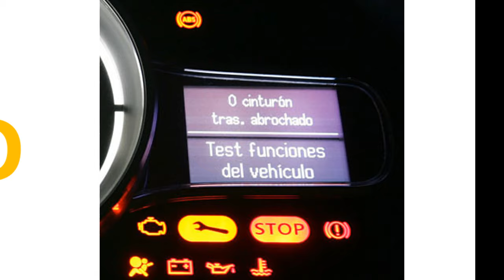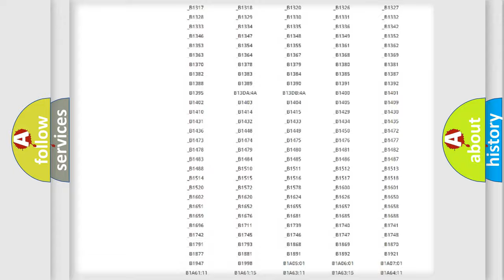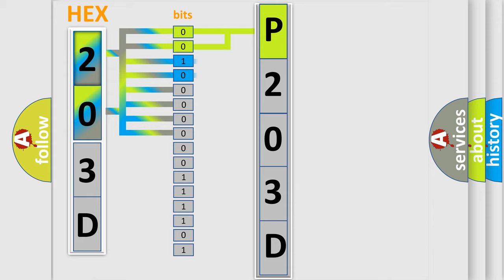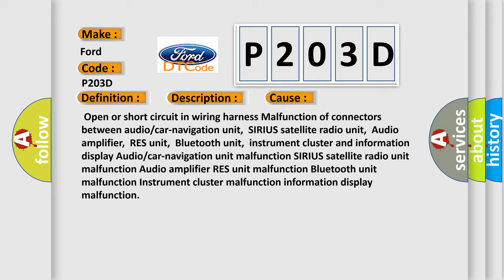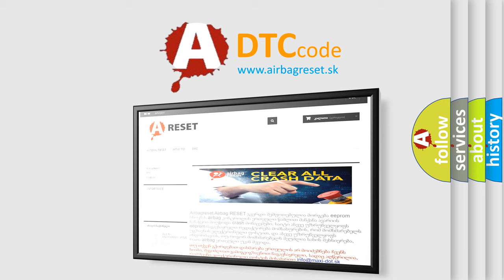DTC Ford P203D Short Explanation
Contents:
0:21 Basic DTC analysis according to OBD2 protocol standard.
1:48 Insight into programming
2:58 A diagnostically understandable description of the Diagnostic Trouble Code
3:05 Basic error definition

Make:
Ford
Code:
P203D
Definition:
CAN System Communication Error
Description:
CAN system-related harness malfunctionCAN system-related module malfunction
Cause:
 Open or short circuit in wiring harness Malfunction of connectors between audio or car-navigation unit,SIRIUS satellite radio unit,Audio amplifier,RES unit,Bluetooth unit,instrument cluster and information display Audio or car-navigation unit malfunction SIRIUS satellite radio unit malfunction Audio amplifier RES unit malfunction Bluetooth unit malfunction Instrument cluster malfunction information display malfunction